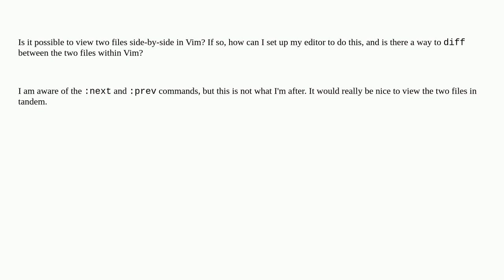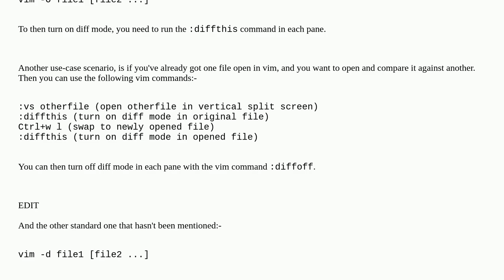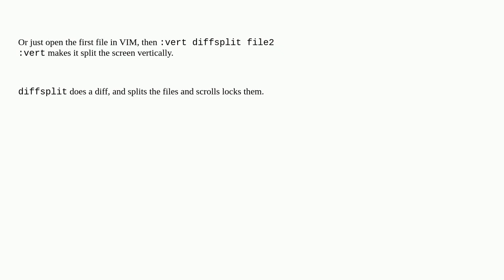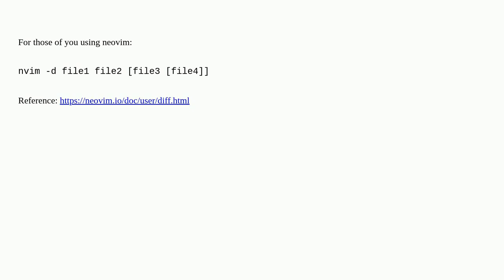Unix: Comparing two files in Vim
Comparing two files in Vim

A special thanks goes out to the awesome community

  diff vim